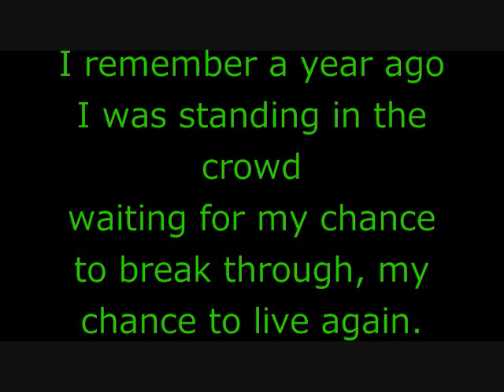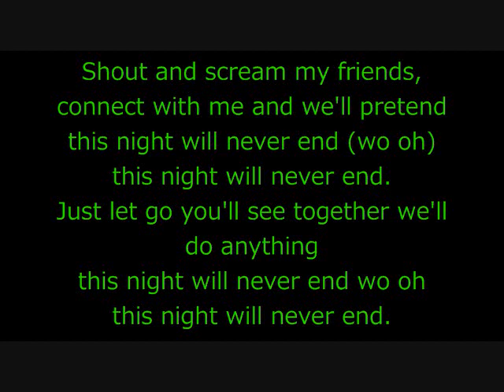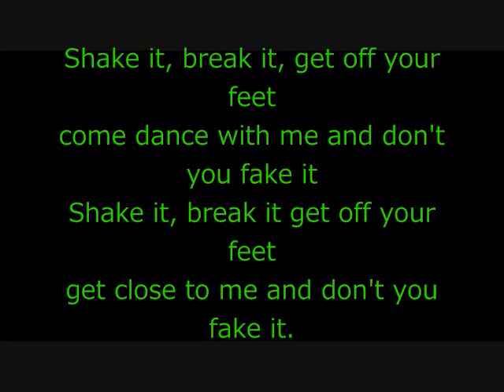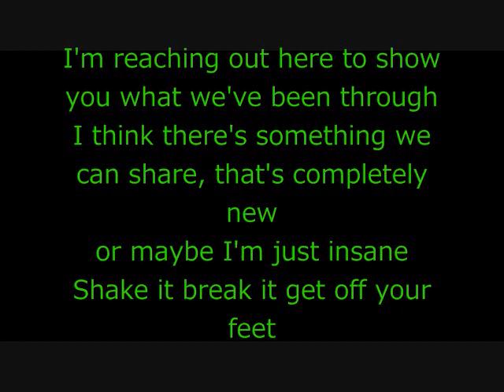The Red Jumpsuit Apparatus- In Fates Hands- Lyrics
The Red Jumpsuit's Apparatus's In Fates Hands With Lyrics

x-cairo-x